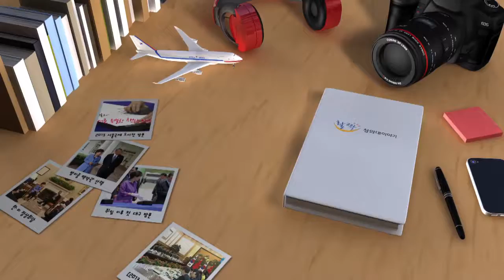2016 정부부처 업무보고 대한민국 경제를 혁신하다 - 활짝! 청와대 이야기 -